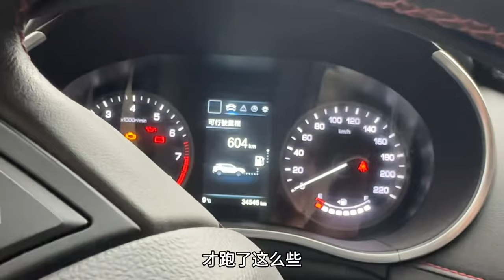阿凯想换个新车了，父母都非常同意，大家觉得换个什么车好呢